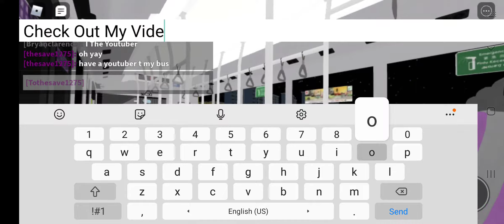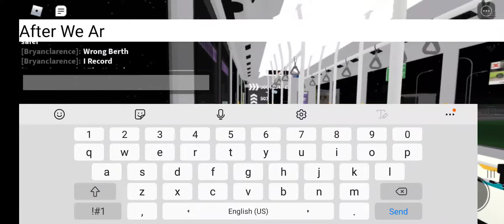SBST [SMB3150R] on Service 634 and 503 - MAN NL323F A22 Gemilang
Rego: SMB3150R
Operator: SBST
Bus model: MAN A22 Euro 5
Livery: Lush Green
Service: 634 and 503
Date of record: January 2021
Time: Unknown

All footage/video is filmed by Bryan Lim

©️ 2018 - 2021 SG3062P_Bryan